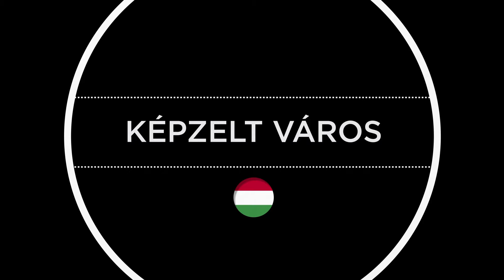Az A38 Hajó Színpadán: Képzelt Város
november 3. kedd 23:20 M2